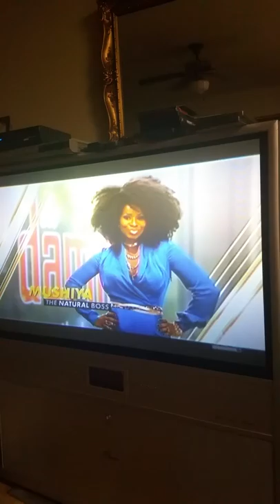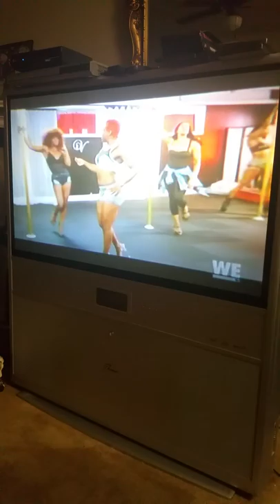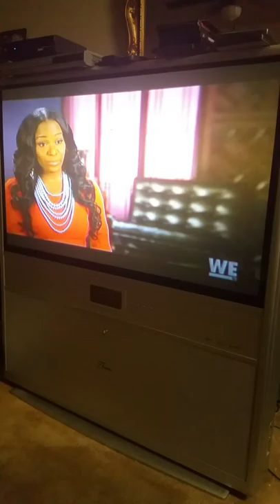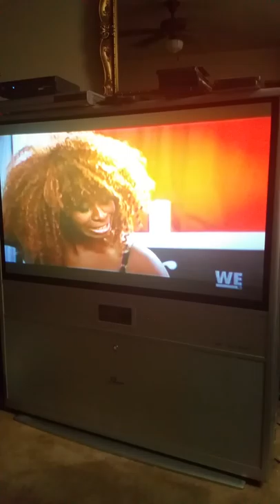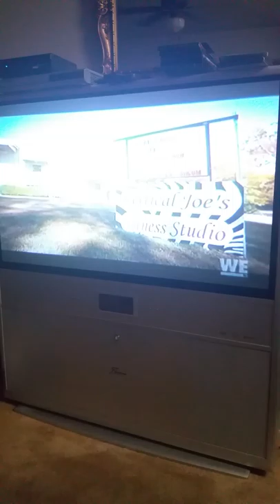Celebrity Pole Dance Feature: Cutting It In Atl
Check out this bootleg we made of our feature on We TV! Don;t talk bout my mothers TV!  lol enjoy!!